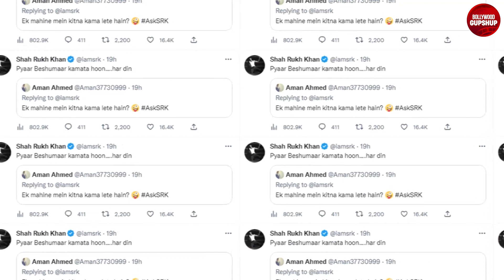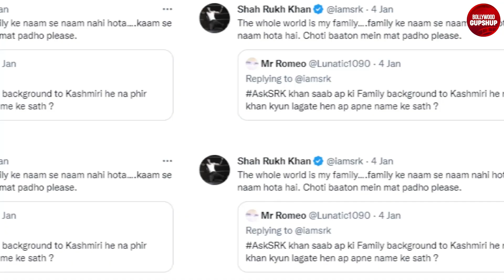Shahrukhs Reply To A Fan About His Monthly Income | Shahrukh Khan | Bollywood Gupshup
Shahrukh Khan Income, Shahrukh Khan Upcoming Movie, Shahrukh Khan Monthly Income